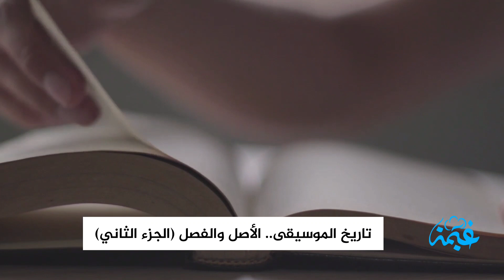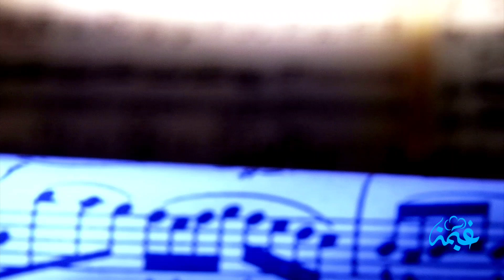تاريخ الموسيقى | الجزء الثاني